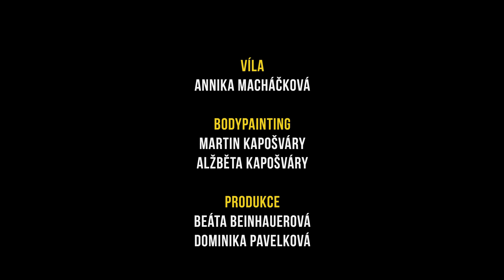NADĚJE - VÍLA (OFICIÁLNÍ VIDEO 2018)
Nenech si ujít také náš nejnovější videoklip "Dej mi"!

Někdy to cítíme, že člověk není na světě úplně sám. Určitě existují i jiné bytosti, které k nám prostě patří, ačkoli si to vůbec neuvědomujeme. Bytosti, které nám dokáží zachránit život, pokud si ovšem nepřivlastníme něco, co nepatří do našich rukou.

Speciální poděkování patří Annice Macháčkové za úžasné ztvárnění víly.

Naděje: Petr Cieplý, Filip Najser, Tomáš Pavlíček
Produkce: Filip Najser

Námět: Petr Cieplý
Scénář: Radim Kaller a Martina Kostelanská
Dramaturgie: Martina Kostelanská
Asistent kamery / foto: Kristián Šmulík
Víla: Annika Macháčková
Muž: Petr Cieplý
Produkce: Beáta Beinhauerová, Dominika Pavelková, Alžběta Flaschková, Jan Štefánik
Vizuální efekty: Ivan Hryhorjuk
Světla: Petr Juračka
Best boy: Ondřej Janča
Making of video: Petr Janoš
Operátor raftu: Michal Večerek a Alice Večerková